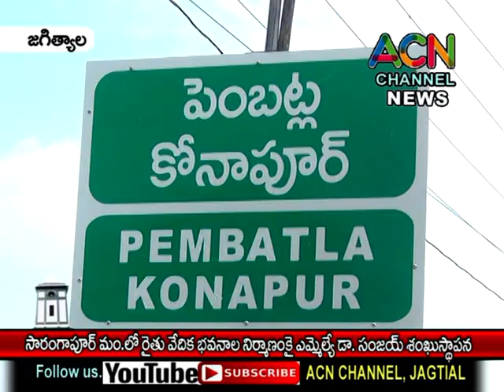జగిత్యాల : సారంగపూర్ మం.లో రైతు వేదిక భవనాల నిర్మాణం కై ఎమ్మెల్యే డా. సంజయ్ శంకుస్థాపన